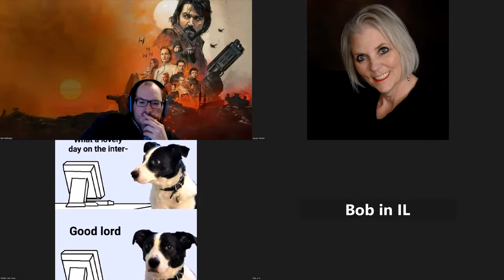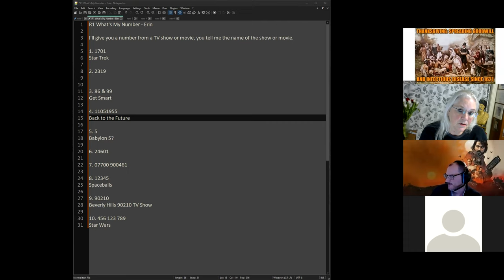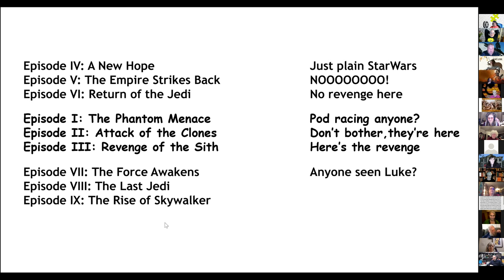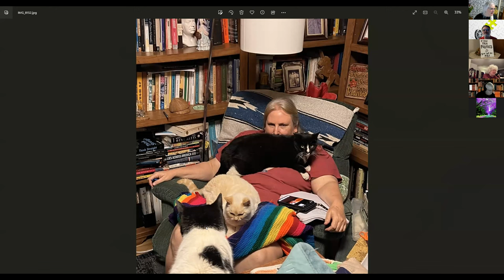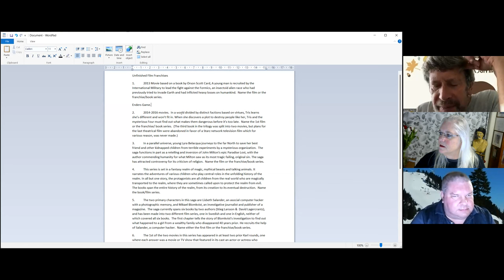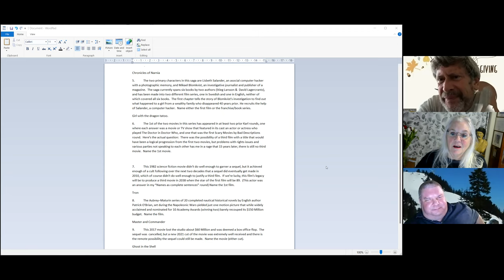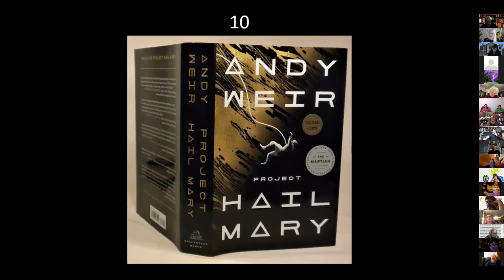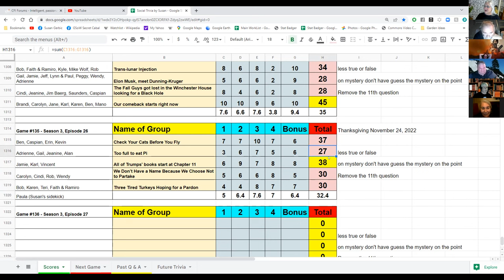Social Trivia by Susan - Thanksgiving 2022 - Game #135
Erin Canavan What's My Number
Gail Thanksgiving Traditions
Karl Unfinished Film Franchises
Rob Opening Lines of Literature

Robin Ten Universities with largest endowments - 2021